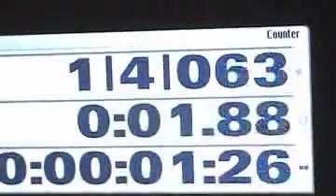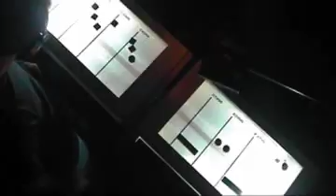Ashley Scan Jam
via freakyfreefrancis.